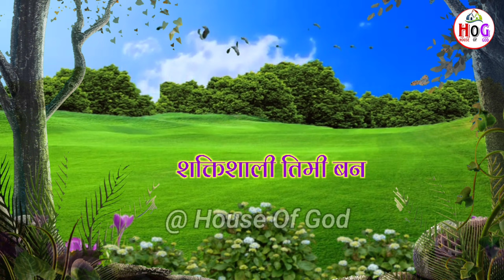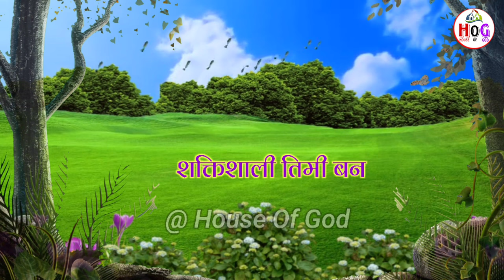balwan timi bana || christian song || nepali christian bhajan | youth camp song |saran gurung,lyrics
सबैलाई जय मसीह !
यो channel विभिन्न christian क्रियाकलापहरु upload गर्नका लागि बनाइएको हो l Christian भजन, वचन लगायतका विभिन्न आशिषमय क्रियाकलाप हरुलाई video मा समेटेर अपलोड गर्ने छौँ l

your searchs,
nepali christian geet
elsadai song
elsadai nepali song
elsadai bachan
elsadai bhajan
el sadai bachan
el sadai song
christian songs
 christian song
christian bachan
christian worship songs
youth camp
youth camp song 2023
youth camp song 2022
youth camp song 2023 kalimpong
youth camp song 2020 kalimpong
youth camp massage